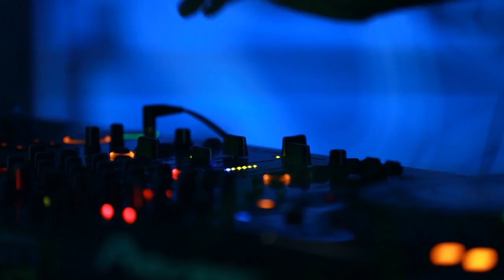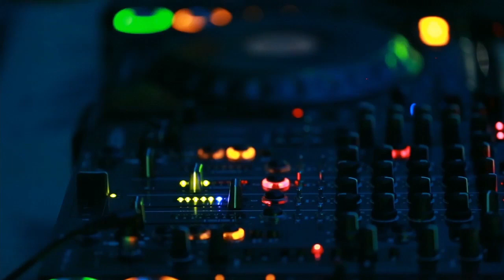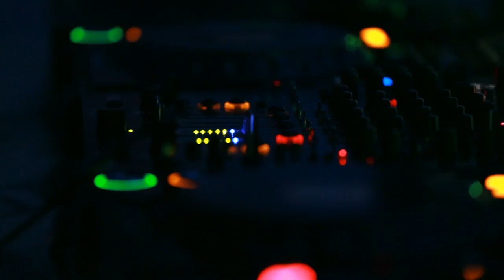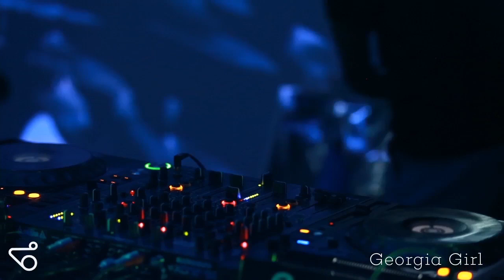Chromesthesia invites Georgia Girl [CRMST002]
CRMST002

Chromesthesia invites Georgia Girl and AndreeA.

Visuals by NDVSN.

Chromesthesia is a type of synesthesia in which heard sounds evoke an experience of colour and patterns.